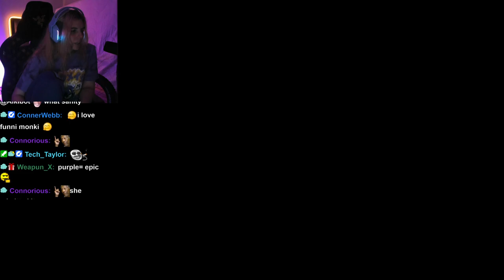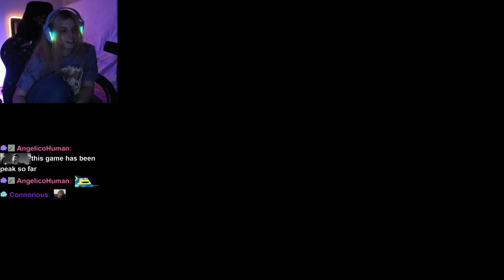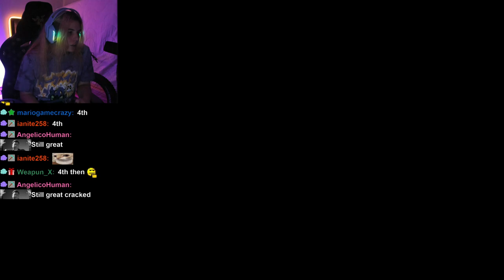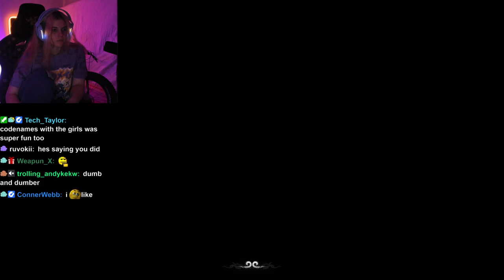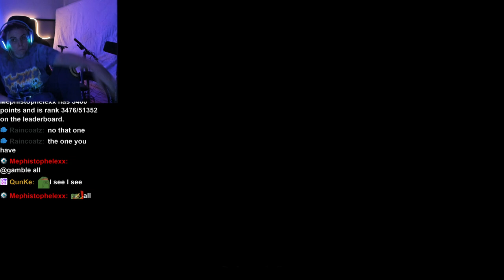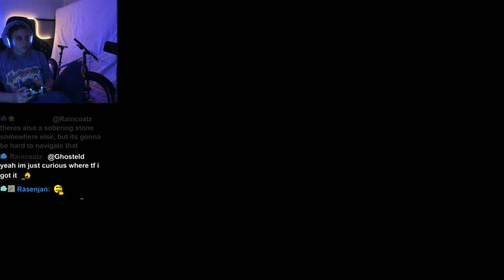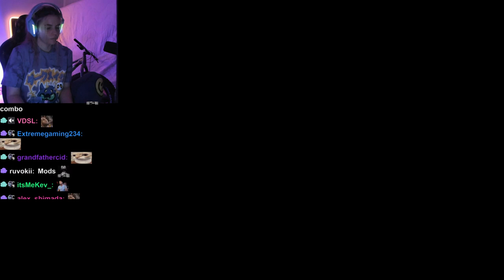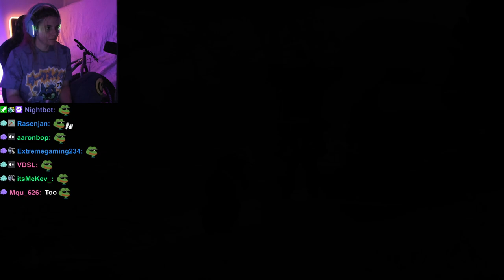AikoBliss Plays Black Myth: Wukong | Gameplay Part 3